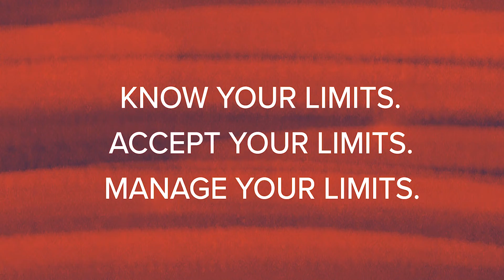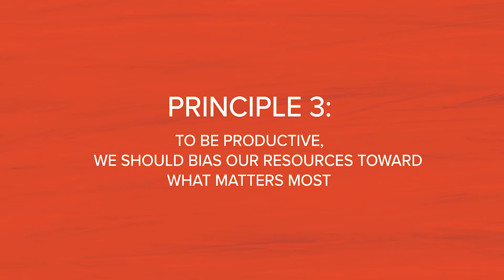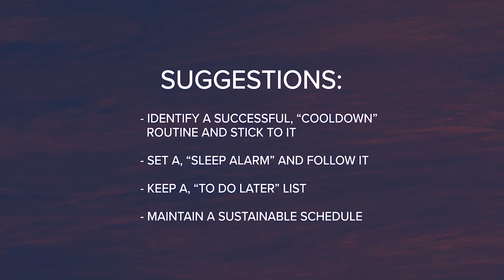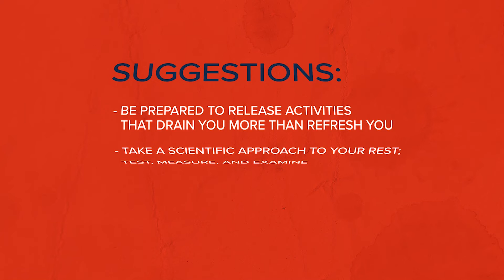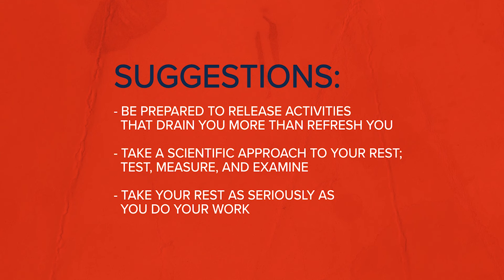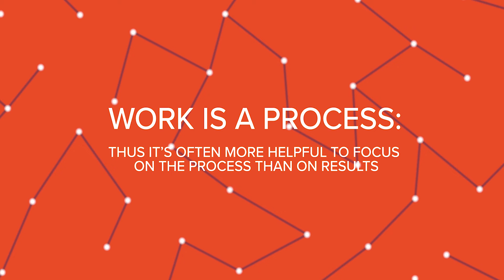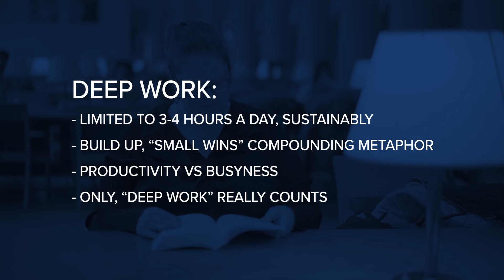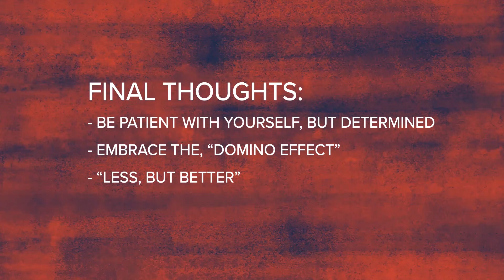GradMAP: Sustainability & the Productive Life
Daniel Wong, Director of Mentoring and Bridge Programs in the Graduate College of Diversity, Equity, and Inclusion discusses the importance of how to sustain productivity throughout graduate school.

0:00 Introduction
0:27 Redefining Sustainability and Productivity
1:28 Principle 1
2:20 Principle 2
3:36 Principle 3
4:15 3 Domains of Life
5:20 Sleep suggestions
6:25 Rest suggestions
8:15 Work suggestions
10:15 Final thoughts and Conclusion